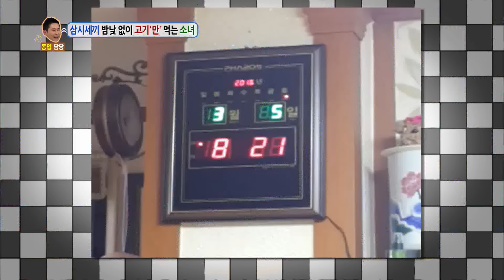[안녕하세요＃레전드＃81] 야야야 먹는건 이해 할게. 근데 직접 구워먹어라 야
- 고기 먹는 거? 오키 이해해
- 그래두 나이가 있는데 직접 구워 먹어~